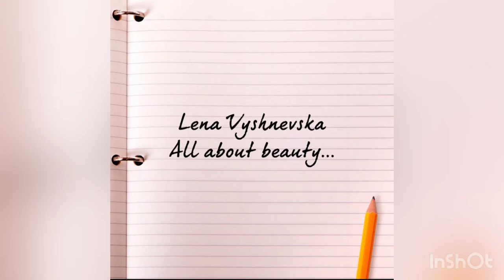My winter jacket collection!!!